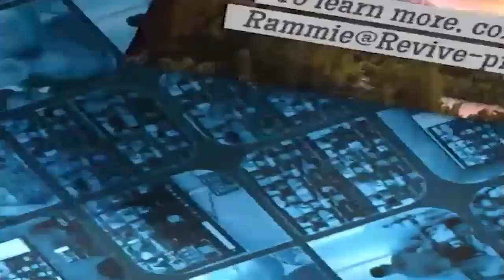L & R Ministries - Sheep without Shepherds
Matthew 9:35-38
Jesus went through all the towns and villages, teaching in their synagogues, proclaiming the good news of the kingdom and healing every disease and sickness. 36 When he saw the crowds, he had compassion on them, because they were harassed and helpless, like sheep without a shepherd. 37 Then he said to his disciples, “The harvest is plentiful but the workers are few. 38 Ask the Lord of the harvest, therefore, to send out workers into his harvest field.”

Who is a shepherd and what is their role?

A shepherd is a Pastor and their role is to guard the flock

What should a shepherd do?

1. Help in your spiritual growth

2. Help you to be prepared for Biblical prophecy - Rapture

Matthew 16:26
And what do you benefit if you gain the whole world but lose your own soul? Is anything worth more than your soul?

3. Helps you to endure in sound doctrine

2 Timothy 4:3&4
3 For the time will come when they will not endure sound doctrine; but after their own lusts shall they heap to themselves teachers, having itching ears;
4 And they shall turn away their ears from the truth, and shall be turned unto fables.

4. Cover you with prayer

5. Dedicate their life for the sheep

John 10:11
I am the good shepherd. The good shepherd gives His life for the sheep.

Danger of not having a shepherd in your life

1. You become more vulnerable to the enemy

John 10:10
The thief does not come except to steal, and to kill, and to destroy.

2. You may get harassed/oppressed more by the enemy

Matthew 9:36
When he saw the crowds, he had compassion on them, because they were harassed and helpless, like sheep without a shepherd.

3. You may feel spiritually helpless due to the lack of spiritual guidance

Signs of a good shepherd

1. A good shepherd will train you to rely on your faith, not on theirs

Hebrews 11:6
You can please God with your faith, not with my faith.

2. A good shepherd will instill a sense of responsibility in you

Example: once a prophecy is given to you, that becomes your responsibility to ensure it comes to pass - 1 Timothy 1:18

Become a good student of His Word - 2 Timothy 2:15

3. Will help you to have no ungodly, earthly attachments

Colossians 3:1-4
3 Since, then, you have been raised with Christ, set your hearts on things above, where Christ is, seated at the right hand of God. 2 Set your minds on things above, not on earthly things. 3 For you died, and your life is now hidden with Christ in God. 4 When Christ, who is your life, appears, then you also will appear with him in glory.

4. Help you to overcome your life which maybe shaped by things and feelings instead of by God.

Colossians 3:5&6
And that means killing off everything connected with that way of death: sexual promiscuity, impurity, lust, doing whatever you feel like whenever you feel like it, and grabbing whatever attracts your fancy. That’s a life shaped by things and feelings instead of by God.

Help you to be spiritually minded, not carnally minded.